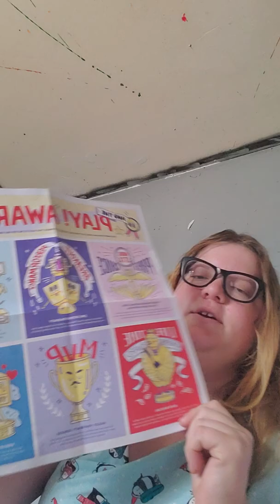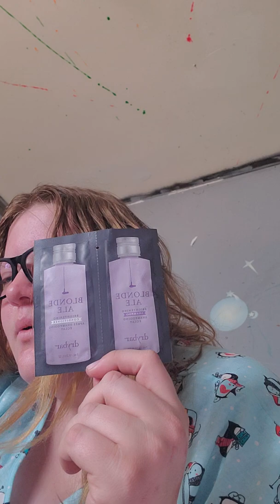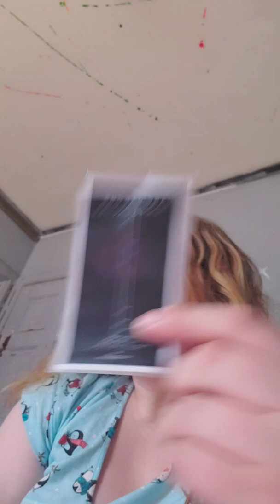Sephora play unboxing